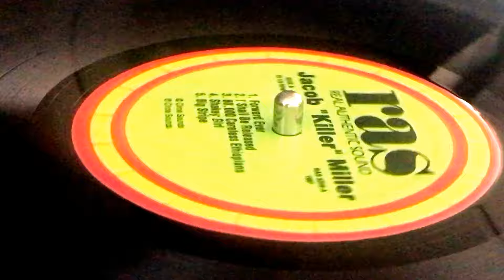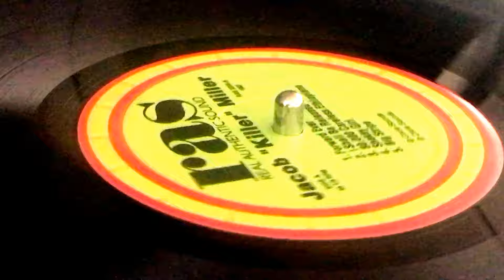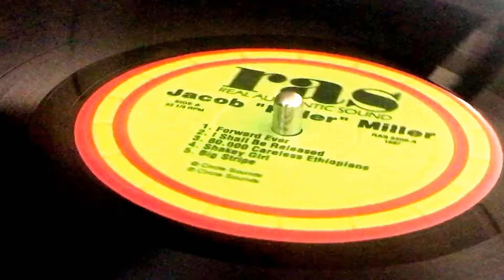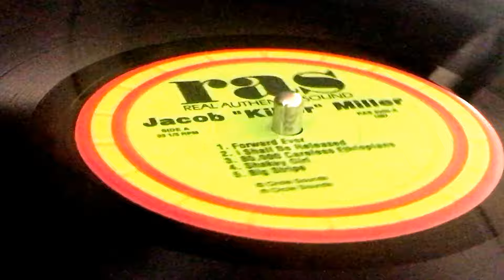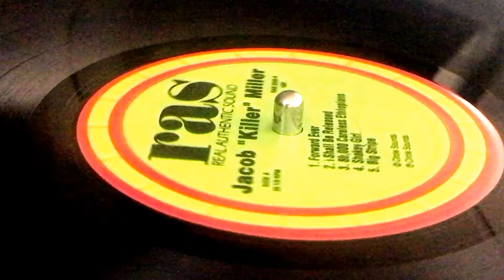JACOB MILLER ~ 80000 Careless Ethiopians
Prod : Inner Circle ~ RAS, REAL AUTHENTIC SOUND ~ LP (Jacob "Killer" Miller, Track A3) ~ 1987 ~ US ~ Publ : Circle Sound ~
Bass : Robert "Robbie" Shakespear
Bass, Guitar : Ian Lewis
Drums : Sly Dunbar
Guitar : Earl "Chinna" Smith, Roger Lewis
Keyboards : Bernard "Touter" Harvey, Leroy "Horse Mouth" Wallace
Percussion : Sky Juice, Stickly